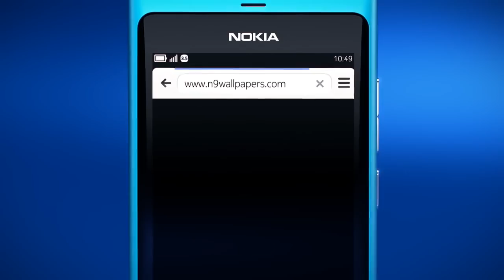Nokia N9 - Official Video of the Nokia N9 MeeGo Smartphone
Permission to use granted by Nokia Taiwan! Nokia just presented the Nokia N9 smartphone which is the result of Nokia's MeeGo effort. The device is rumored to run on MeeGo Harmattan and ship in Q3 to folks in Europe and boast a 960 x 540 screen resolution. These facts sadly weren't confirmed during the press event however they did give quite an impressive walk through of many of the operating system features.

First off the hardware is stunning, the glass fits seamlessly and curves over the bezzel, they've also included swipe gestures for navigation so there is no need for a home key. Regarding the hardware the screen polycarbonate is the same colour through out so if it scratches they wont be visible. Also, the screen material used is designed to give great antena reception so you won't have to hold it in any special manner to ensure great quality. (This was a nice quite dig at Apple and the only one I picked up at during the walk through, good job keeping it classy Nokia!)  The inclusion of NFC is also a nice touch for pairing of devices as well as jumping on the mobile payment bandwagon in a timely manner.